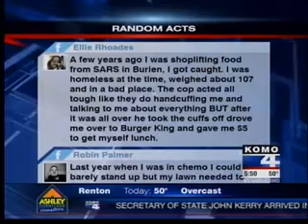Random Acts of Kindness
Umpqua Bank and Sterling Bank are teaming up to bring you random acts of kindness.